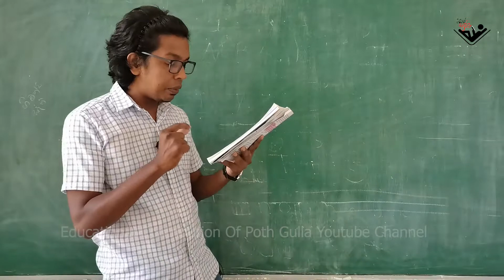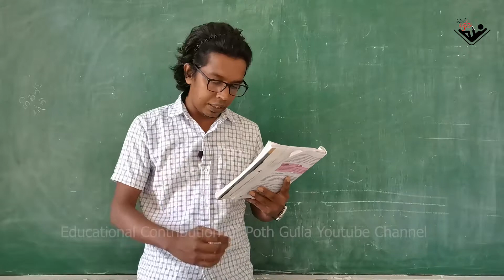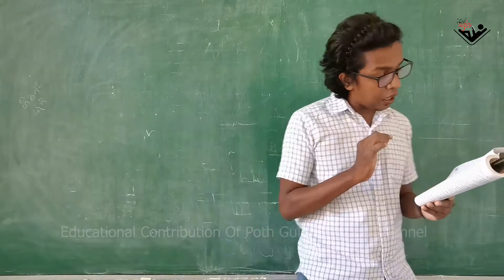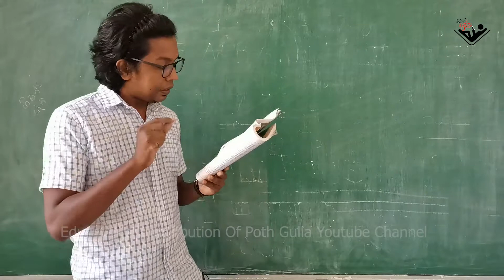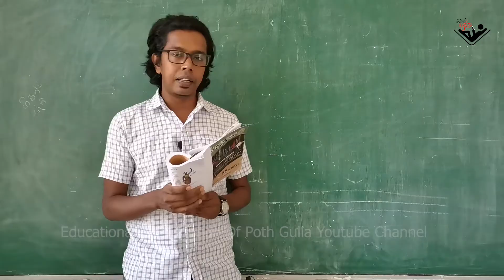නීතිය හා යුක්තිය | Grade 11 | Epic 23 | Law and Justice | Lesson 1 | Poth Gulla | Civic Education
content Reading.

Poth Gulla is a you tube channel which initialized in 2020. It is a channel that addresses to peoples’ mind and awake the zest of people, while presenting content reading of selected books written by eminent authors, Film review, Psychological theories and its practical uses and current global issues.  As a fan you might be amazed by some videos have been uploaded by me for few weeks. Obviously, I was requested to add something related to social science subjects are being taught in Schools, Colleges and monasteries in Sri Lanka. Then I selected one of practical social science subjects named “Civic Education” is being taught in Sri Lankan School curriculum. Civic Education is a subject that has a contemporary value and discusses on some political concepts such as Human Rights, Evolution of State concept, Sovereignty, Court System, Legislature, Executive Presidency, Law and political behavior of public”. Civic Education is a subject that has been introduced for school curriculum but have less interest and no more weight up on privet classes. As well more students  select this subject for their ordinary level examination in Sri Lanka because of the lack of awareness of the practical value of this subject. As an initiative step, I actuated to upload Civic education videos for all sri Lankan students who have an interest on this subject. As well , you are invited to watch these Civic Education videos and learn everything what you need to know when you live as a responsible civilian.

In the long history of civilization, man used to live together with a view of
facilitating the fulfillment of his basic needs. With the gradual development of society, the need arose for an organized system of governance to facilitate weal of society and protection of law and order. Accordingly, various countries have practised different methods of governance to rule them. Monarchism, (federal) aristocratic system, and democratic governance can be cited as examples. At present, most countries including
Sri Lanka have implemented democratic governance.

End